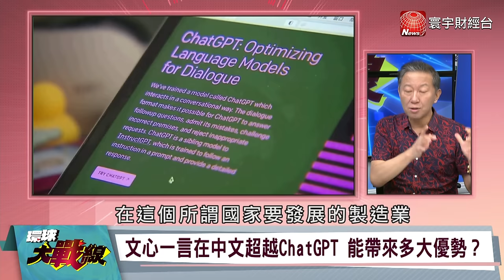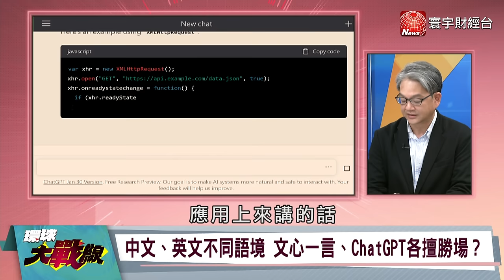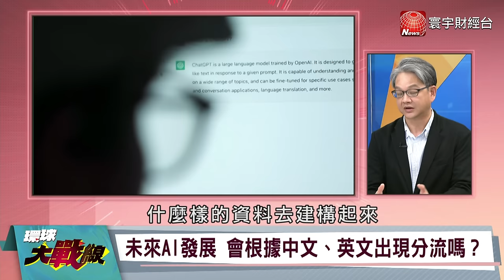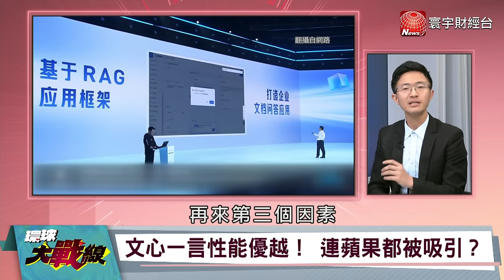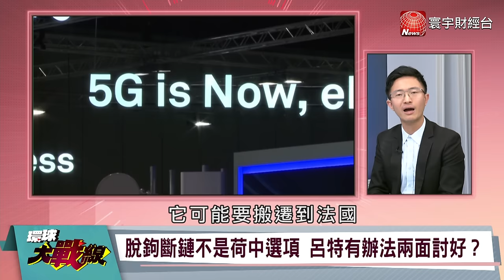中俄上兵伐謀 拉夫羅夫敦請北京調停 恐攻集團窩裡反？ 美國切割澤倫斯基 葉思敏 王尚智 黃征輝 侯漢廷 戴志言 環球大戰線 20240405【完整版】 ｜@Global-vision-talk